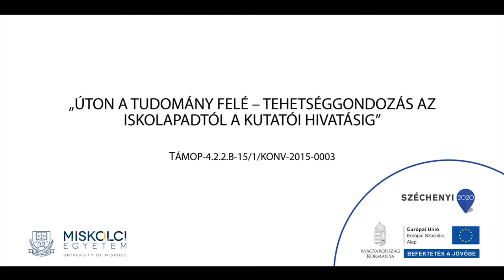Műszer és porcelán tárgy öntési bemutató - Dr. Erdélyi János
Dr. Erdélyi János, adjunktus

Műszer és porcelán tárgy öntési bemutató